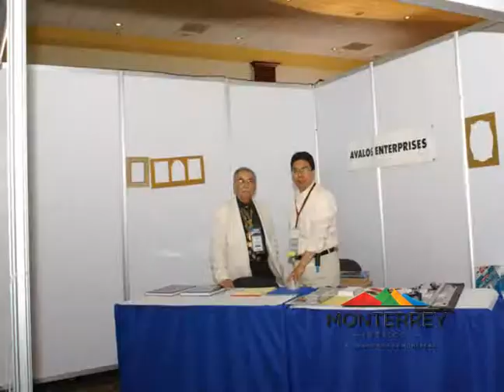Ruta Mx & Convención de Fotógrafos